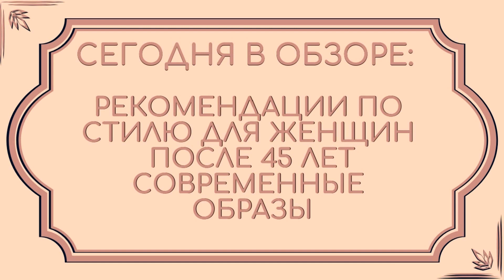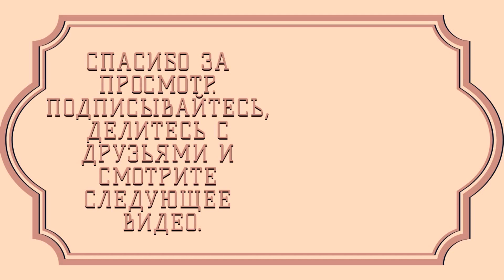РЕКОМЕНДАЦИИ ПО СТИЛЮ ДЛЯ ЖЕНЩИН ПОСЛЕ 45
В 45+ мы наслаждаемся модой с умом: помним об особенностях своей фигуры и внимательно выбираем тенденции. Но нам все равно нужны свои правила стиля. В этом видео обзоре речь пойдет о рекомендациях по стилю для женщин после 45.

Поставьте пожалуйста ЛАЙК, оставьте комментарий это очень важно для развития нашего канала.
 Заранее СПАСИБО.